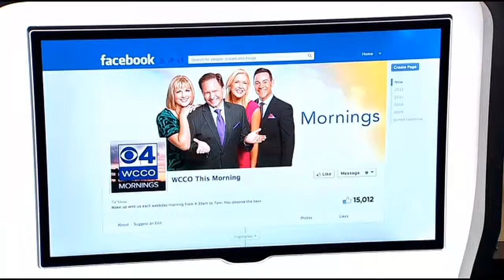Why Are More Trumpeter Swans Getting Shot?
During this year's open of waterfowl season the Wildlife Rehabilitation Center admitted more trumpeter swans for bullet wounds than ever before, Ali Lucia reports.

WCCO This Morning - Nov. 17, 2014